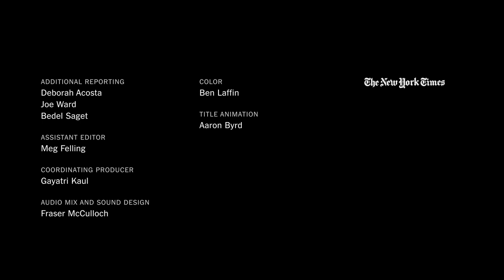How Brenna Huckaby Conquers a Snowboard Course | NYT - Inside an Olympic Athlete's Mind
Off the course, she's missing a leg. In her snowboard pants, she's just Brenna. When her heart races, she transports herself home to the smell of Cajun cooking and sound of her mother’s voice.